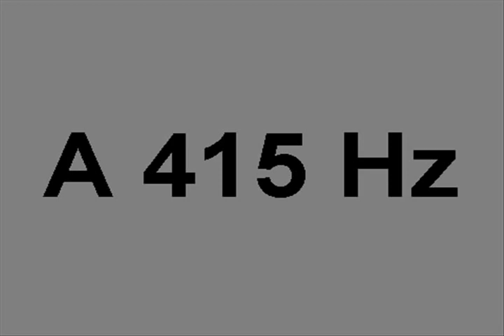A 415 Hz Tone For Instrument Tuning Baroque Period